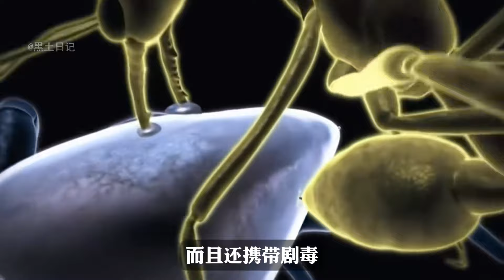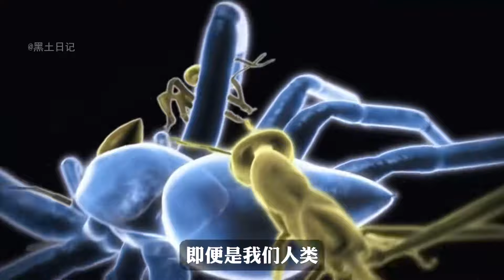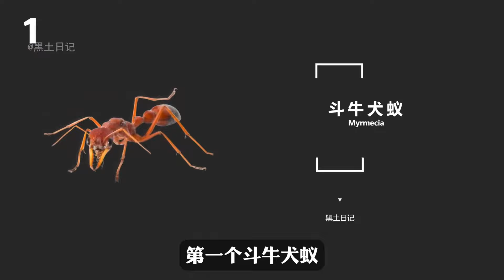世界上最危險的10種“劇毒螞蟻”，比毒蛇還要可怕，體型雖小卻能致命！ 【黑土日記】